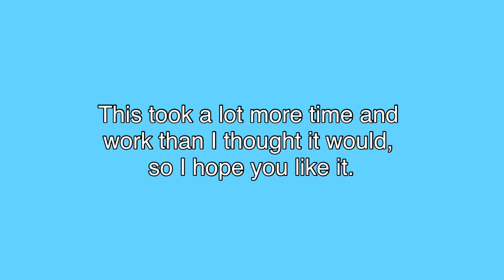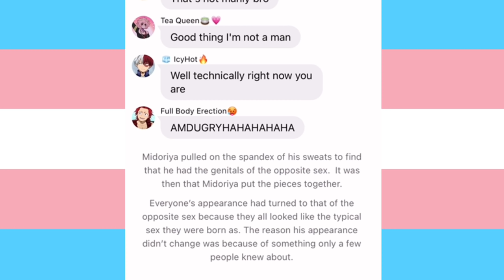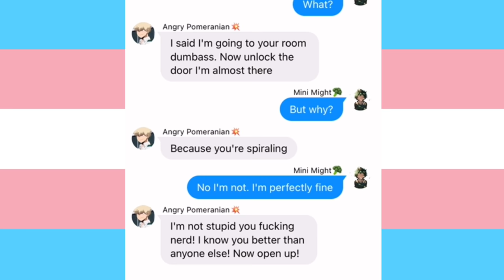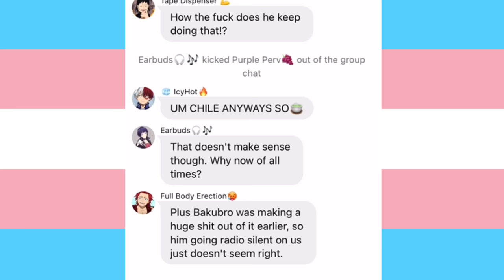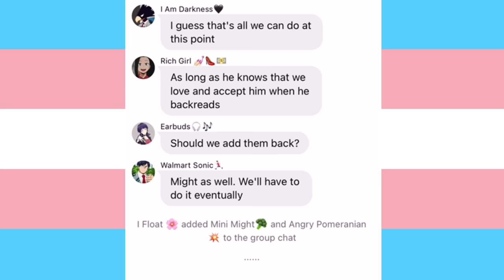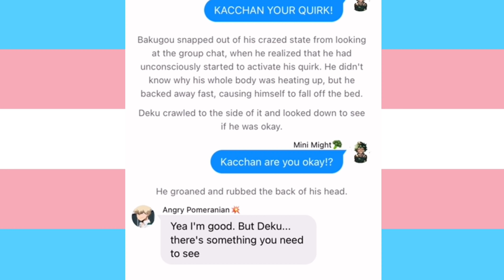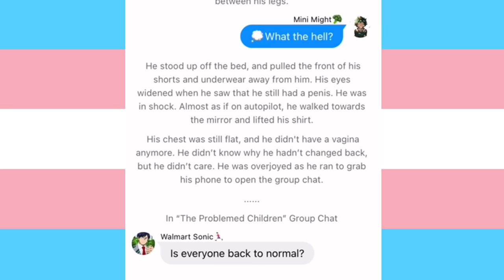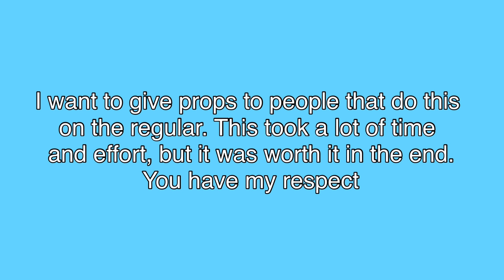Deku Is WHAT?😳 Deku Transgender AU ft.BakuDeku - MHA Texts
Hello humans👋🏻! This is my first YouTube video, so I hope you like it!